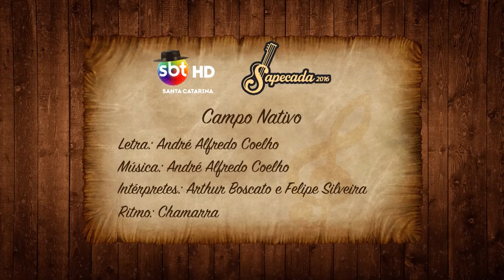Campo Nativo - Sapecada da Canção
Música apresentada na 24ª Sapecada da Canção Nativa.